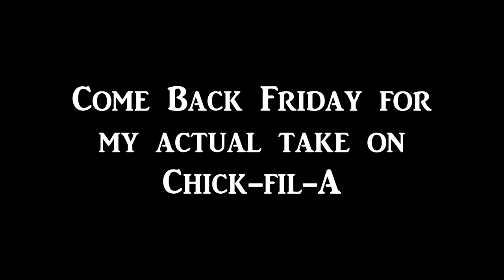Truett Cathy Reaction!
Come back Friday for my actual commentary.